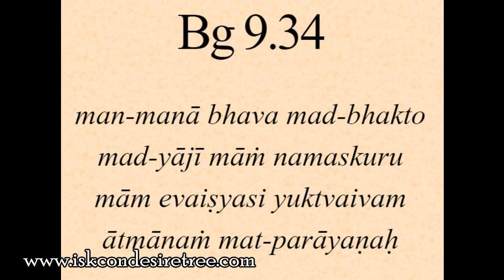Gita 09.34 - Direct your cognition, emotion and action towards Krishna